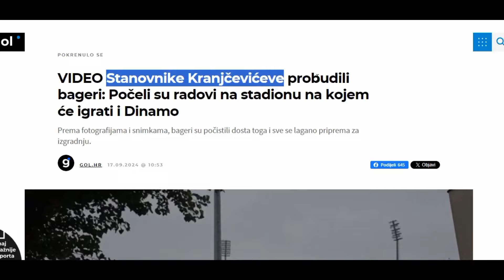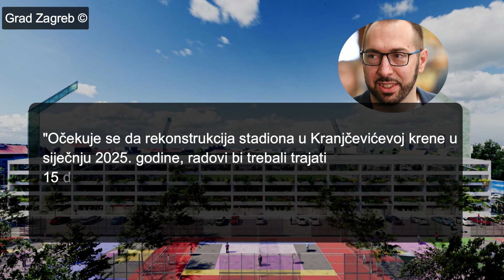NIJE ŠALA! KRENULI RADOVI NA STADIONU U KRANJČEVIĆEVOJ!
Grad Zagreb krenuo je u rekonstrukciju stadiona u Kranjčevićevoj. Bageri na lokaciji u Kranjči počeli su ravnati teren za proširenje popularne Kranjče. Stadion Kranjčevićeva ujedno će biti i dom Dinama iz Zagreba dok se ne izgradi novi Maksimir.
Stadion u Kranjčevićevoj moći će primiti do 12 000 gledatelja, a u njegovu rekonstrukciju uložit će se oko 30 milijuna eura.

Photos ©
Grad Zagreb
Baustela.hr

Track: Heroes Tonight x Dreams pt.ii Mashup